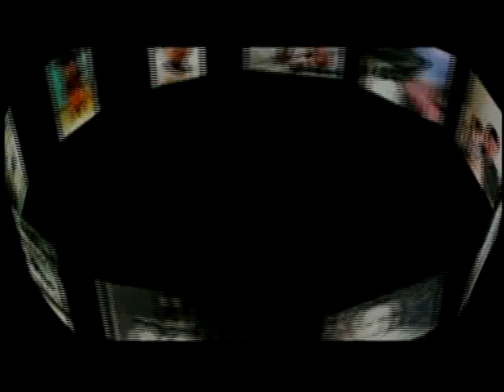DREAM.4 OPENING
MIDDLW WEIGHT GRANDPRIX 2008
2st ROUND